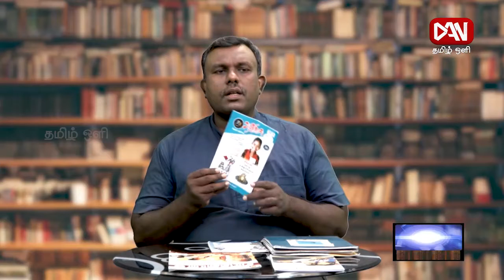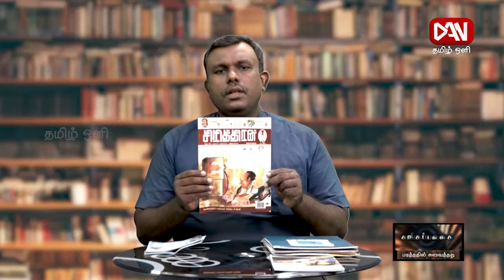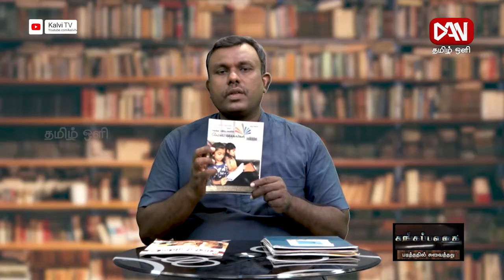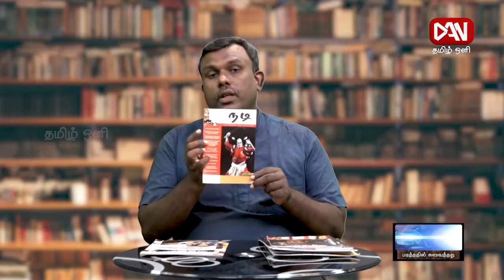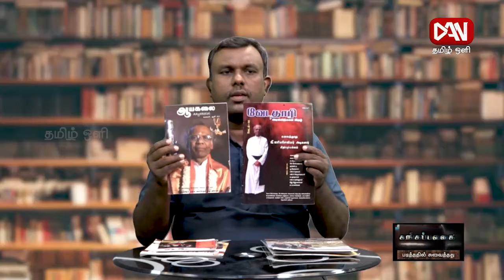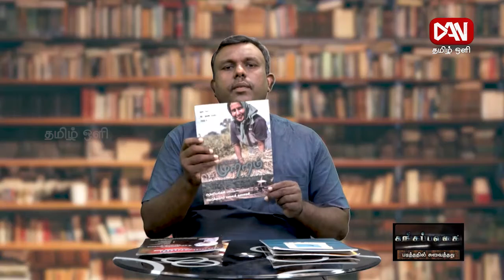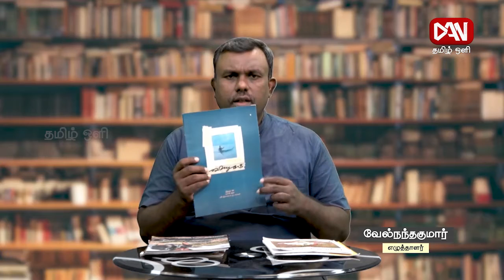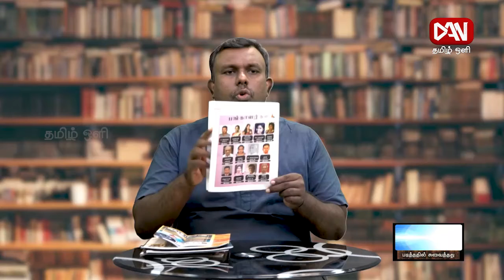சங்கப்பலகை | 26.10.2021 | படித்ததில் சுவைத்தது